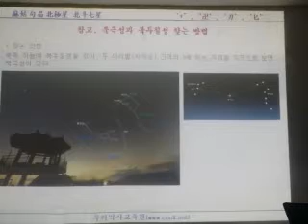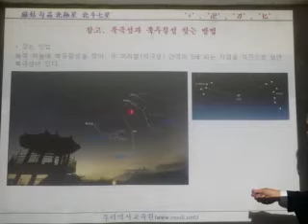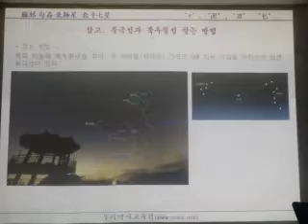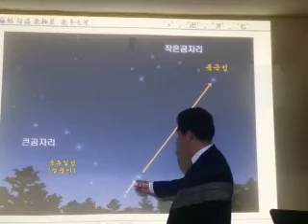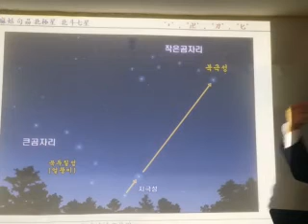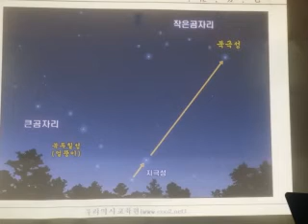송준희교수 천문류초특강(제1강)(5)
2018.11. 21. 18:30~21:00 우리역사문화원